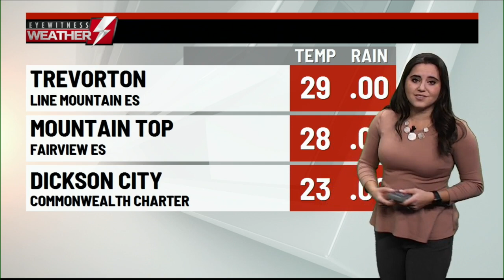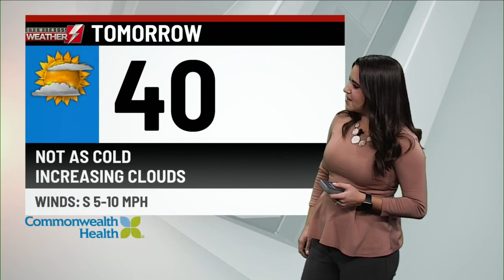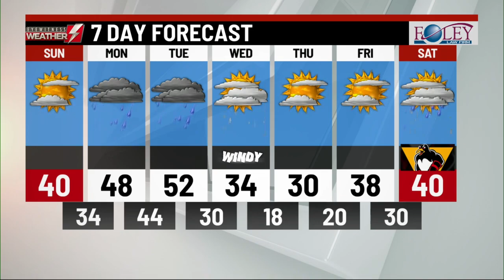Your Eyewitness Weather Forecast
Kristina Shalhoup has the latest on this week in weather!